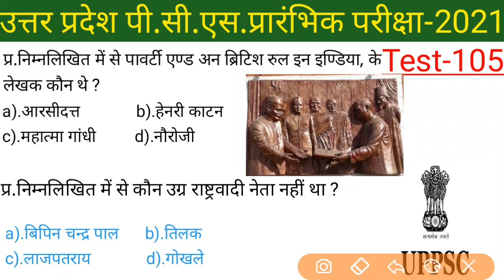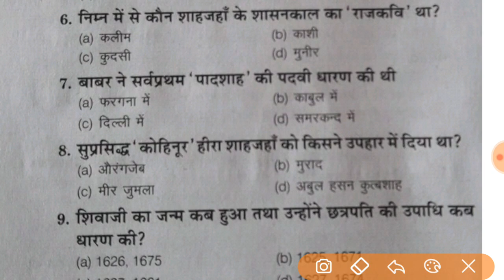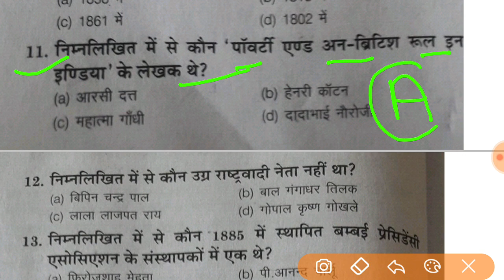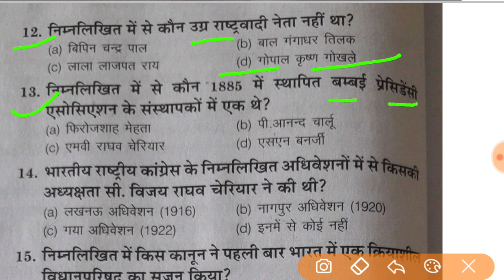uppsc pcs (pre) test series-2021। test-105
हैलो दोस्तों इस चैनल पर आपको

uppsc, pcs ,समीक्षा अधिकारी, bpsc,upsssc,ssc, railway,लेखपाल banking,cds,rrb,ssc,upp
and all state exam

की तैयारी करायी जा रही है
ro/aro2021
Ukpcs,ukroaro,
Allahabad high court aro/ro